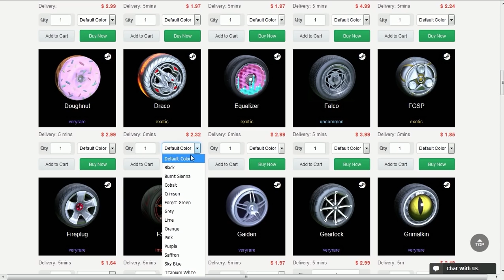NOVO MAPA ANTIGO DO ROCKET LEAGUE!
Fala galera, Vagabbss aqui com mais um vídeo de Rocket League, e dessa vez jogando no novo mapa, que na verdade é do jogo antigo xD. Espero que gostem :)